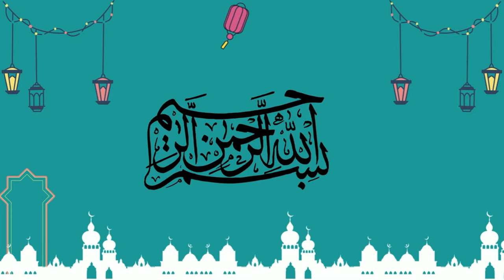Special Promo - Slideshow - Template | FREE TO USE | GhazieIslam2.0